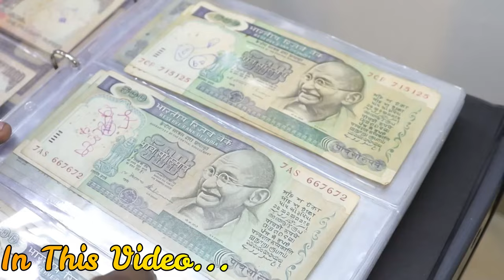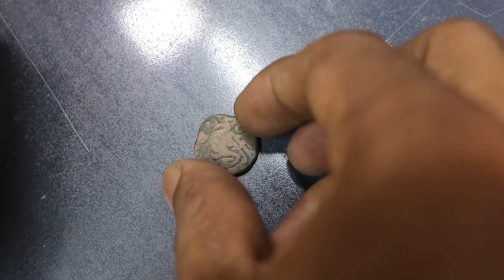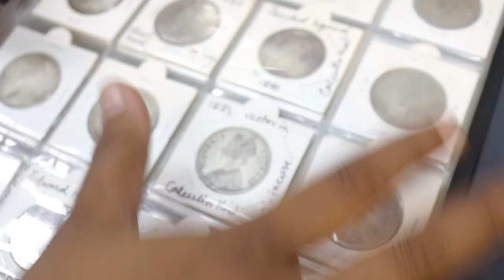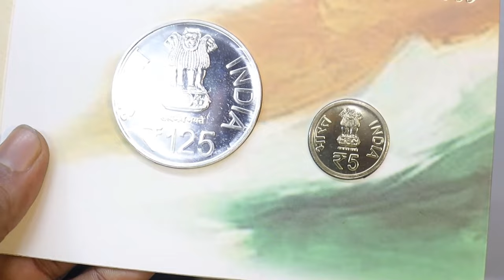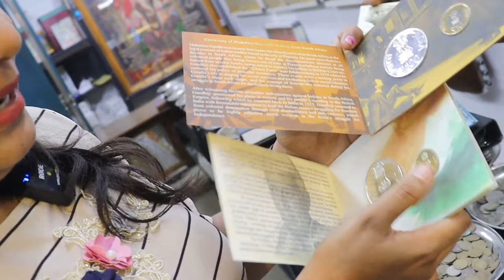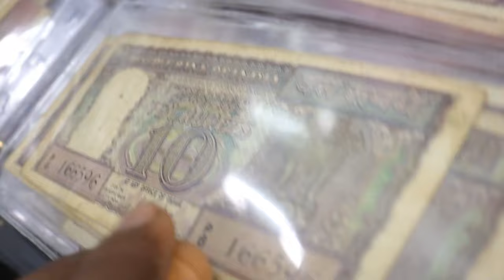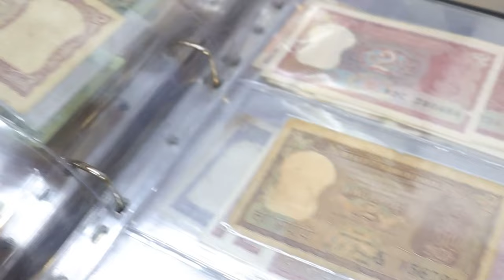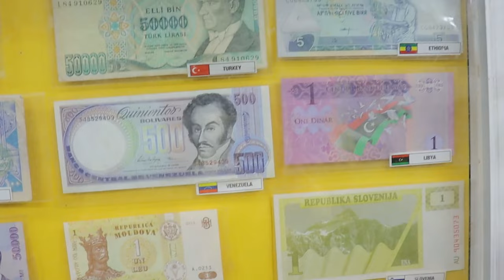1000 Years Old Original Things & Antique Collections, We Can Buy for Cheapest Rate in Chennai !!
Selva Vinayaga Coin Collection in Chennai is one of the leading businesses in the Coin Dealers. Also known for Coin Dealers, Old Currency Dealers, Coin Numismatics, Antique Coin Dealers, Stamp Collection Foreign, Antique Clock Dealers, Stamp Collection Services, Gramophone Repair & Services and much more.

Selva Vinayaga Coins Collections:
10, Great Southern Trunk Rd, Ottagapalayam, Somasundara Bharathi Nagar, Vadapalani, Chennai, Tamil Nadu 600026